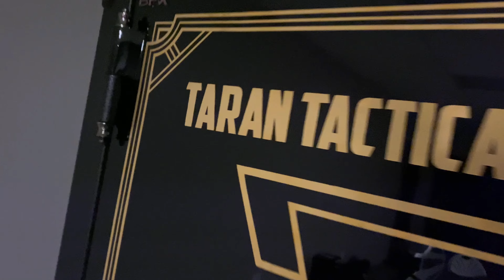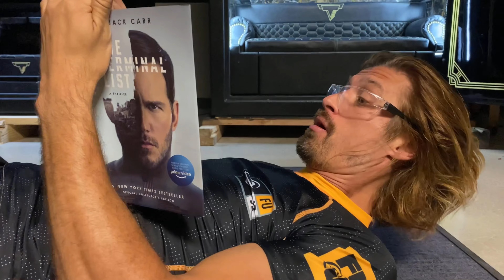💖helps keep TTI SAFE 🕵️‍♂️ @peterleethomas !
What do you guys think of a Terminal List 🎥 🍿 @JackCarrUSA    Antoine Fuqua.

🎥 by Tony Diaz